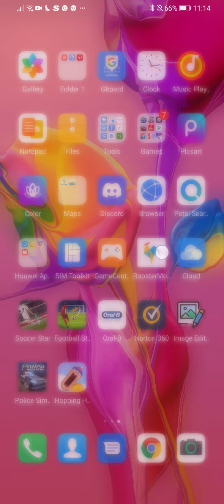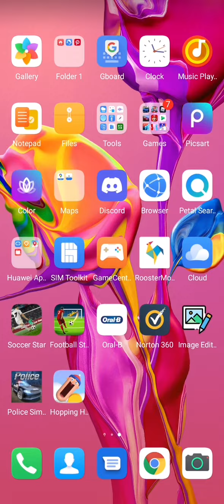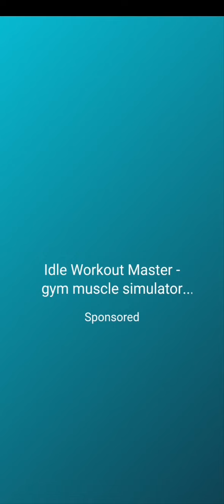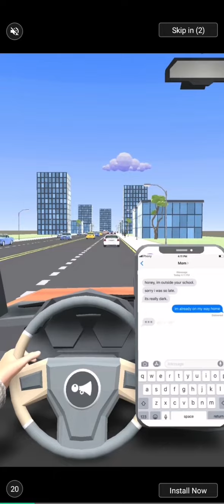NOOB VS PRO VS HAKER in hopping Head /Ryan